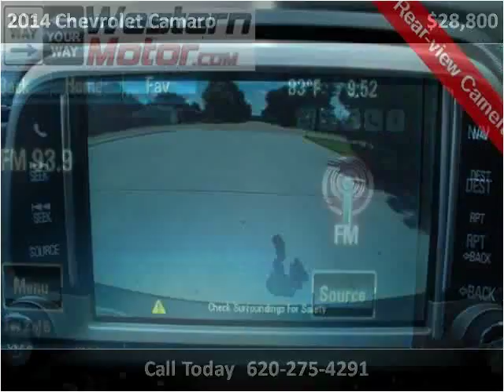2014 Chevrolet Camaro Used Cars Garden City KS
This 2014 Chevrolet Camaro is available from Western Motor Honda .